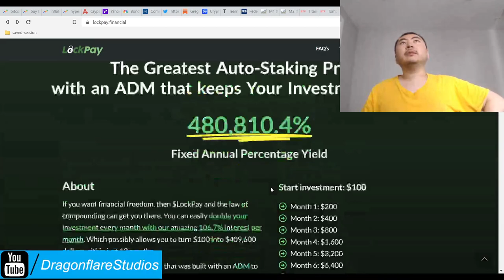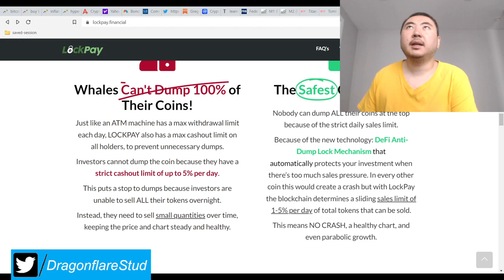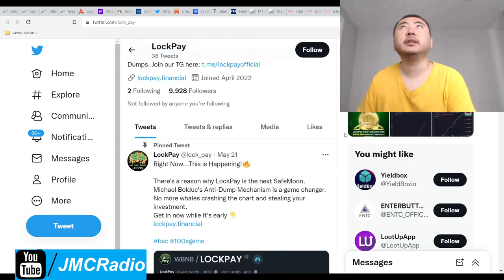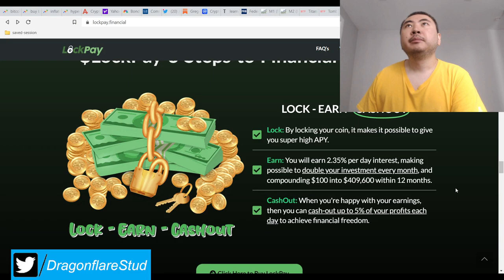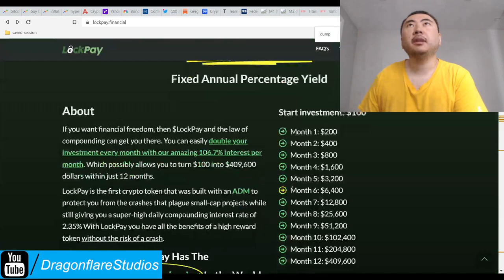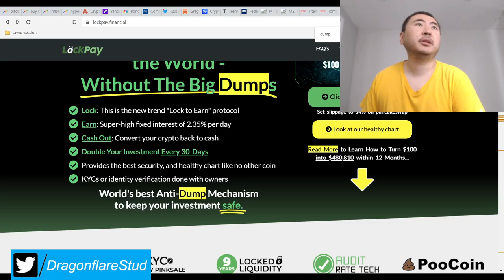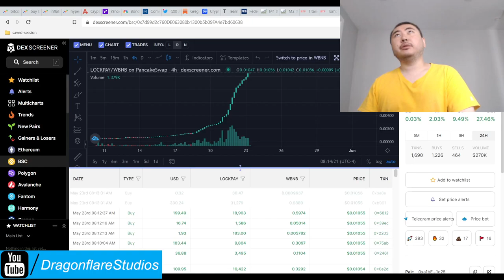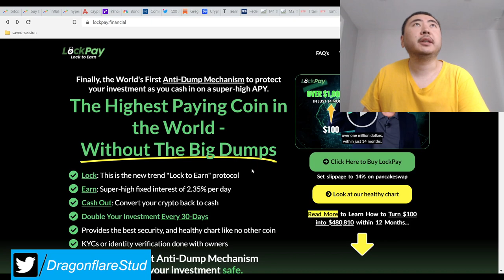Lockpay Financial %480810 Yearly Apy Titano Sphere Web3 Safuu Fork - Earn Passive Income Online Defi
I HAD TO GOOGLE THIS WEB DOMAIN. Make sure it's the real lockpay site!

So the fixed apr of 2.35% will never change from what I can tell. There is an absolute 24 hour per day sell limit of 1-5% of your tokens. It's not clear when or how it switches but the contract basically says it will take 20-100 days for you to dump your entire position.

Update 1: A commenter said the contract will adjust the sell percent limit based on buys to sell pressure (number of buys/sells and / or the dollar sizes of the buy / sells).

This is why the price of lock pay keeps going straight up. I like it and let's see how this project goes.